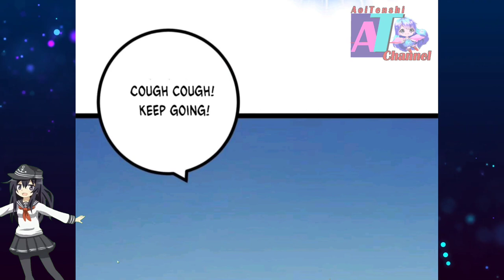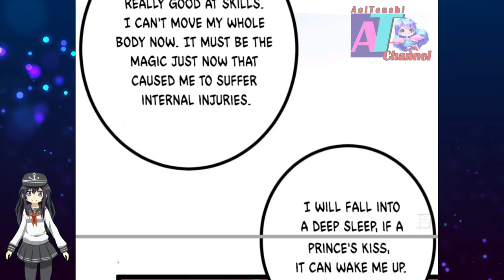The Queen Weakness || Shadow Hack Ch 117 English || AT CHANNEL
COPYRIGHT / LICENSING